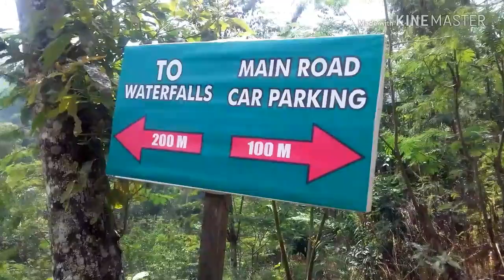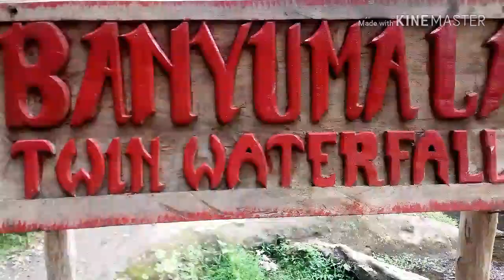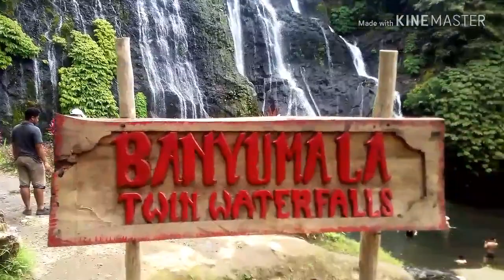Kebun Bunga Marigold Bali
Mengisi liburan dibali... sehari dapet 4 kunjungan ,Marigold,jembatan tukad bakung,Banyumala waterfall,petik strawbery.,mengexplore keindahan bali ga ada habisnya guys 😄😄😄